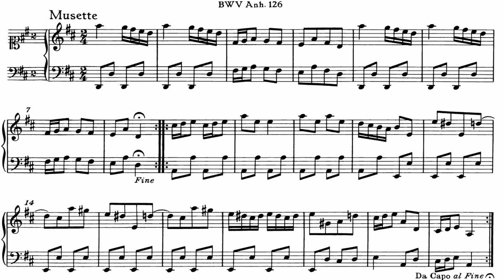Musette BWV Anh.126 / Georg Philipp Telemann [ PIANO SOLO ]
この動画では、ゲオルク・フィリップ・テレマンの「Musette BWV Anh. 126」をピアノソロで演奏しています。
この作品は、バッハの作品集に含まれており、優雅で軽やかなメロディが特徴です。ぜひお楽しみください。

Bach, Johann Sebastian:Das zweiten Notenbuch für Anna Magdalena Bach　Musette D-Dur BWV Anh.126

バッハ :アンナ・マクダレーナ・バッハの音楽帳　第2巻 ミュゼット BWV Anh.126 ニ長調

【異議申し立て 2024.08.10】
申立人: Wise Music Group、UMPG Publishing、Hexacorp (music publishing)、Warner Chappell、Audiam (Publishing)
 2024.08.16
 Audiam (Publishing) 様はお客様から提出された異議申し立ての確認を行い、お客様の YouTube 動画に対する著作権の申し立てを取り下げると判断しました。